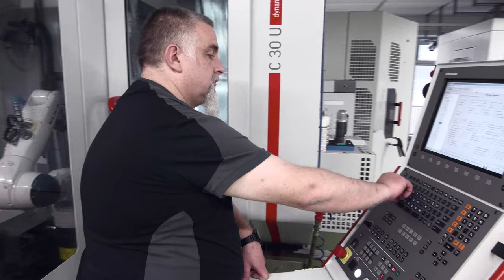Inside Medartis - Plate Production and Screw Production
OSTEOSYNTHESIS. IN TOP FORM.
Setting milestones in osteosynthesis.
Improving the patients' quality of life.
Simplifying treatment options for surgeons. Worldwide.
That is what’s driving us.